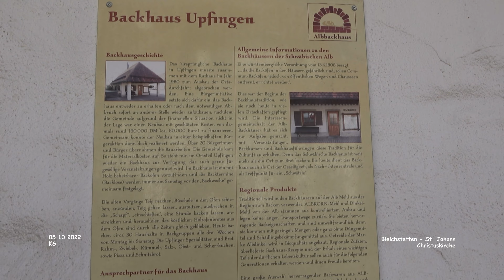Backhaus - Upfingen - Sankt Johann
Impressionen Upfingen - Landkreis Reutlingen